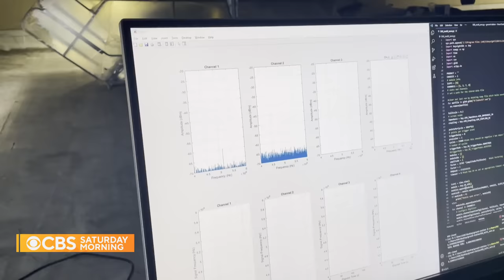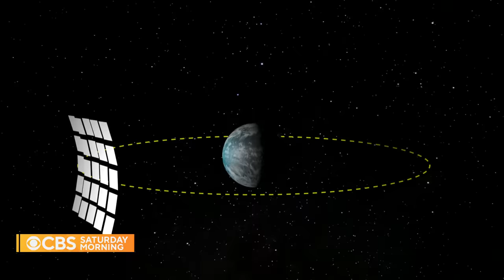Groundbreaking research transmits energy from space to Earth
Earlier this year, scientists completed the first transmission of energy from space to earth, potentially revolutionizing carbon-free energy. The scientists behind the incredible achievement explain the process. Jeff Glor reports.